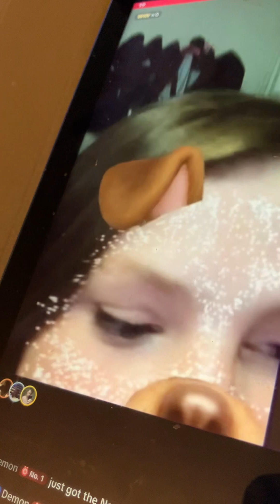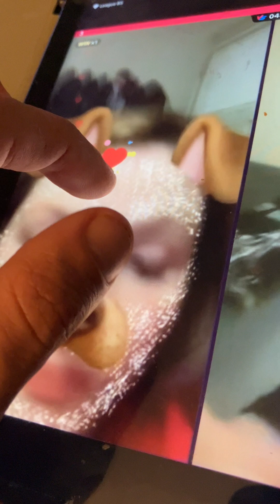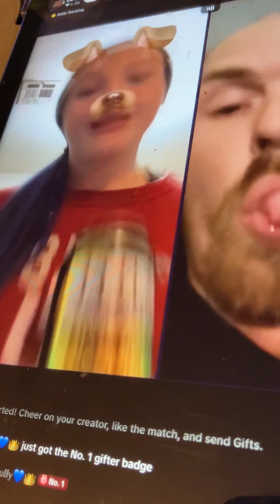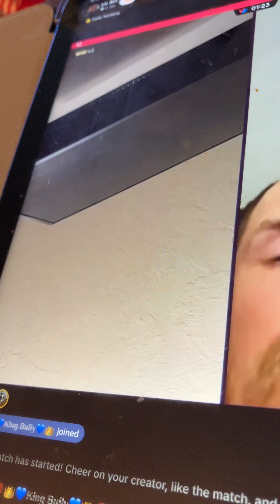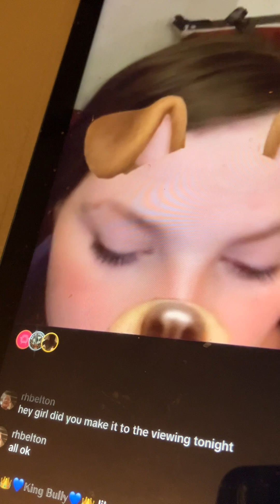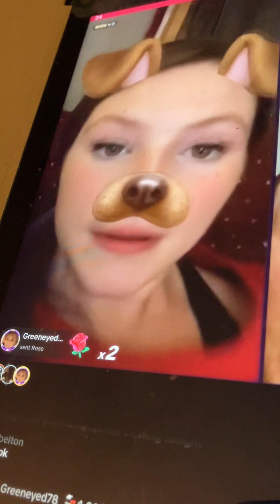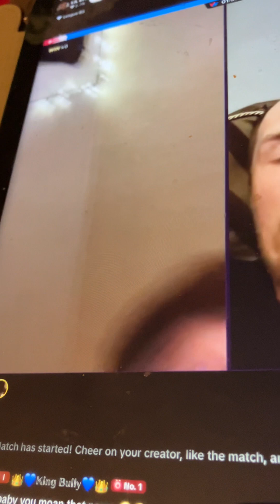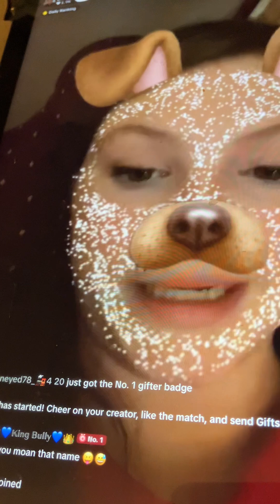February 5, 2024